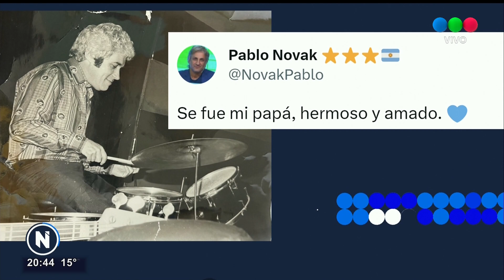Murió Chico Novarro